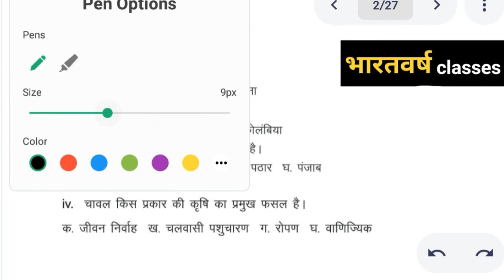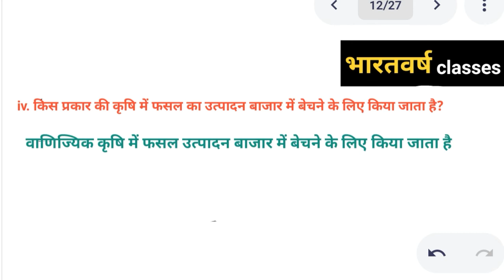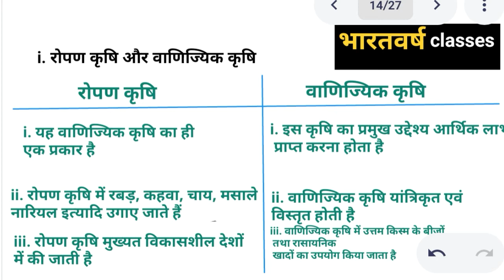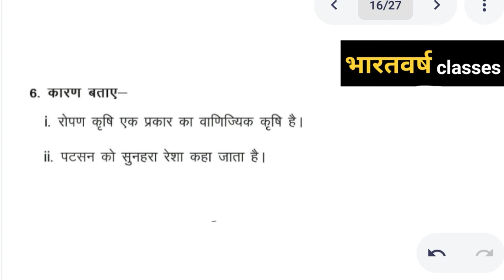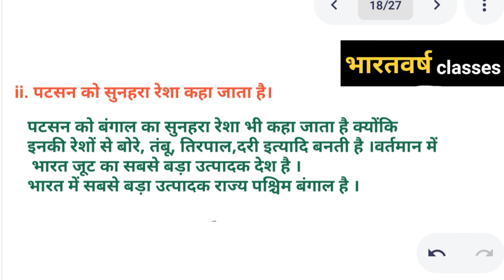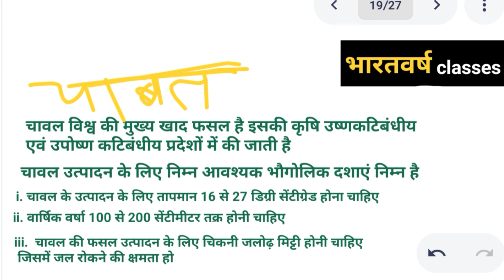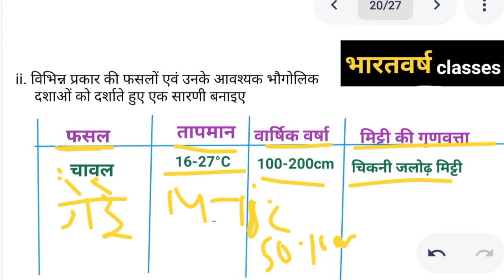Jcert geography | ch -04 | Krishi | question answer | bharatvarash classes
कृषि  | अध्याय - 04  | प्रश्न उत्तर | jcert class 8 geography